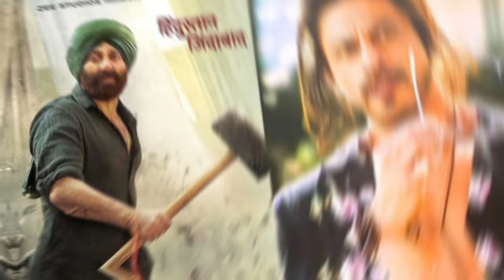डंकी पर आया सनी देओल का जबरदस्त रिएक्शन | फैन का तूफान | Dunki Reaction sunny deol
Dunki movie review Dunki movie
Dunki movie collection
sharukh Khan
sharuk khan movie review
sharukh Khan box office collection
Jawan srk shorting video
leaked video srk shorting video
movie review Dunki trailer sharukh Khan
Aaj ka collection sharukh Khan
Dunki trailer sharukh Khan
Dunki trailer jawan trailer sharukh Khan
Dunki trailer announcement
Dunki poster release date
Dunki first' day collection
Dunki advance booking record
Dunki movie song today news
sharukh Khan movie song
new movie sharukh Khan Dunki
slar movie reaction public